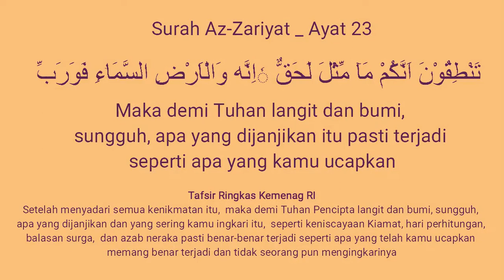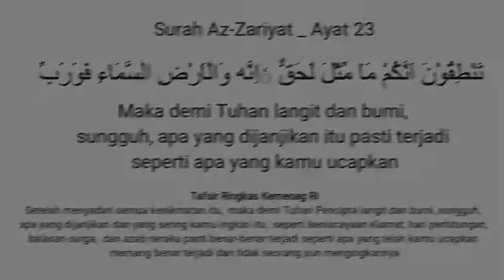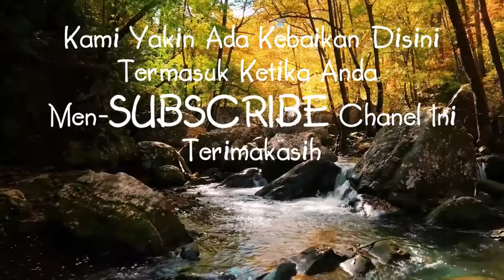Berbicara Dengan Diri Sendiri | Renungan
Berbicara Dengan Diri Sendiri

Maka demi Tuhan langit dan bumi, sungguh, apa yang dijanjikan itu pasti terjadi seperti apa yang kamu ucapkan (Surah Az-Zariyat_ayat 23). Ini jadi mukadimah dari renungan kali ini. Kupasan sederhana dari maindset provokator nurhadi yang patut kita simak. Berbicara pada diri sendiri berkolerasi dengan ayat diatas. Semoga bermanfaat. Aamiin.

"MELUAS TANPA BATAS"